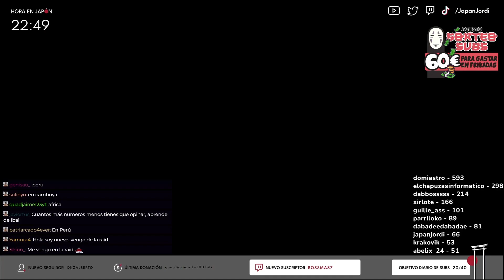RESUMEN SEMANAL!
Recuerda que puedes seguirme en Instagram para enterarte cuando empiezo a transmitir en vivo!